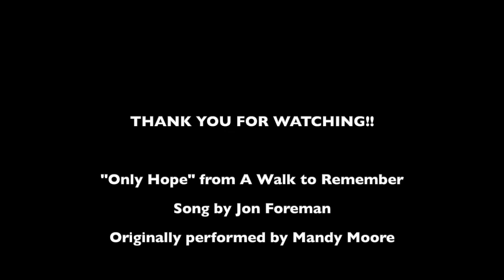Only Hope - Mandy Moore | Cover by Kathy Wen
"Only Hope" by Mandy Moore from A Walk To Remember OST, cover recorded by Kathy Wen. Let's pray and bring hope to everyone as we're facing this global pandemic in 2020. Please stay safe!

"Only Hope" from A Walk To Remember OST
Written by Jon Foreman
Original performed by Mandy Moore (Epic 2002)
Cover recorded & performed by Kathy Wen

★ FOLLOW ME ★

★ MY GEAR ★

Starter mic set - RØDE NT1
Professional mic - Peluso 2247 SE
Mic stand
Audio Interface - Focusrite Scarlett 2i2

Amazon Shop

There's a sing that's inside
Of my soul
It's the one that I've tried to write
Over and over again
I'm awake in the infinite cold
But you sing to me over and over and over again

So I lay my head back down
And I lift my hands and pray
To be only yours I pray
To be only yours
I know now you're my only hope

Sing to me the song of the stars
Of your galaxy dancing and laughing and laughing again
When it feels like my dreams are so far
Sing to me of the plans
That you have for me over again

To be only yours I know now you're my only hope

I give you my destiny
I'm giving you all of me
I want your symphony
Singing in all that I am
At the top of my lungs
I'm giving it my all